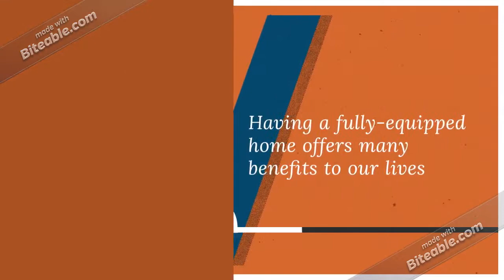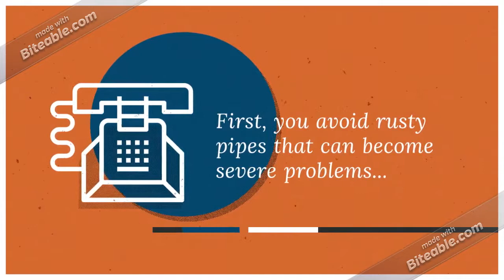Some Benefits of Repiping Your Home | Plumber | Charlotte NC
Our homes are shelters that we must keep well maintained. Then, proper piping is crucial to have good water quality. Also, repiping avoids unwanted moisture because of leakage or dripping. Since pipes have a service lifespan, your trusted plumber in Charlotte NC explains the most important benefits of replacing your plumbing system.